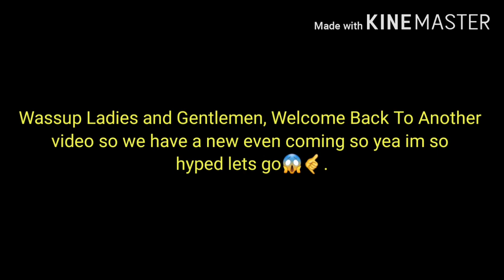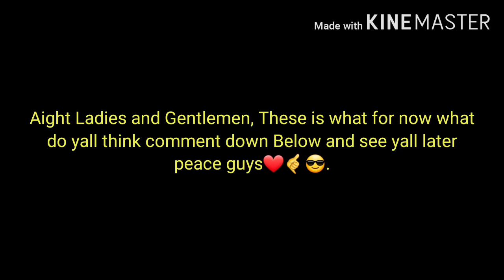NEW TOP PROSPECTS EVENT CONCEPT AND LEAKS | FIFA MOBILE 20.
[TEASER] 🔇

I specialized on Fifa Mobile I hope Yall Enjoyed The Video For Those who are new make sure you like and Subscribe, Giveaway @1000 Subs any Info Hit me Up on Instagram and Discord Link Below.

Other Fellow Youtubers -